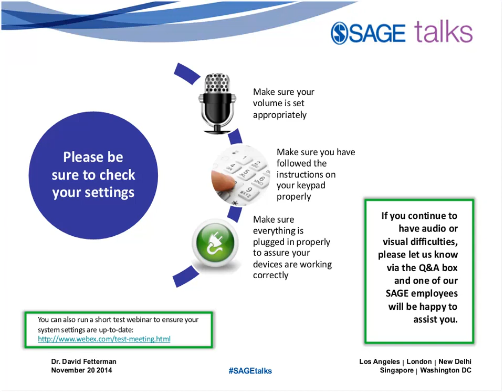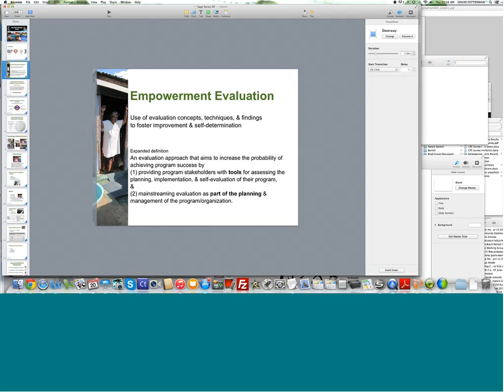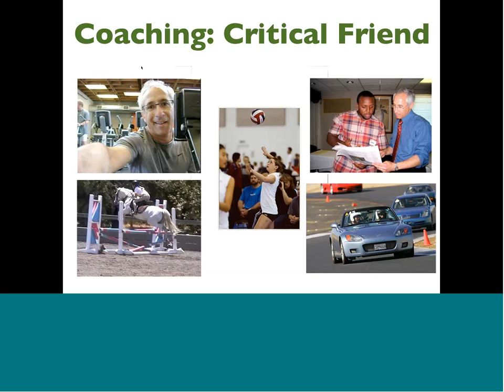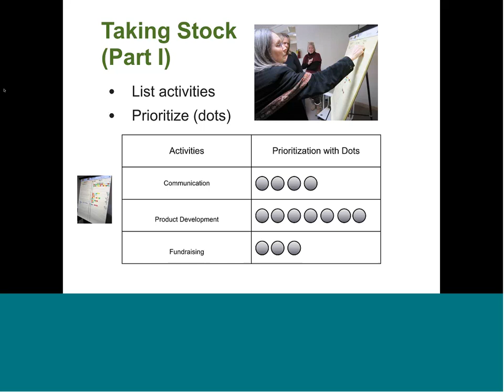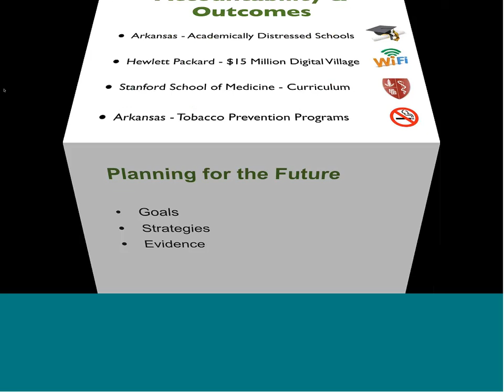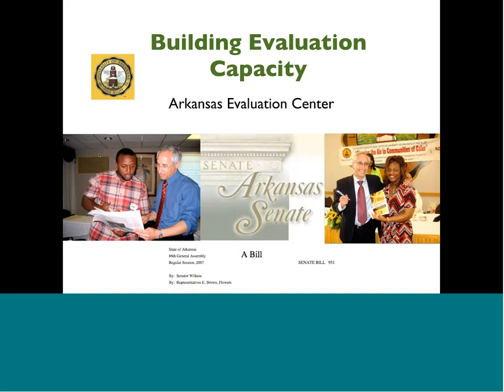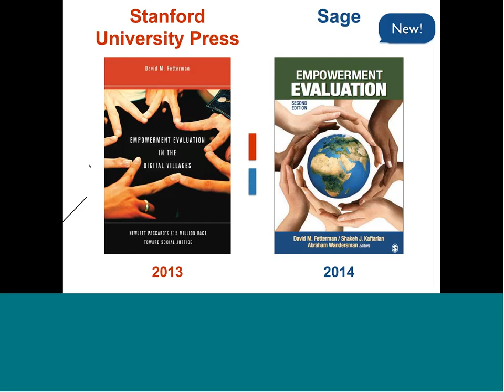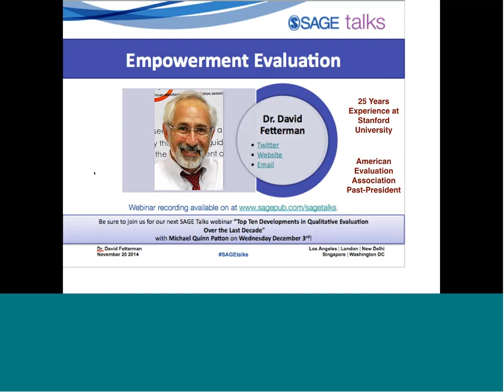The Principles of Empowerment Evaluation with David Fetterman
This SAGE talks webinar addresses the guiding principles and steps of empowerment evaluation and highlights the role of the evaluator as a coach or facilitator. David demonstrates how to use an empowerment evaluation dashboard to monitor progress, provide opportunities to make mid-course corrections, foster learning, and enhance accountability. Additionally, the webinar discusses how empowerment evaluation produces real world measurable outcomes.